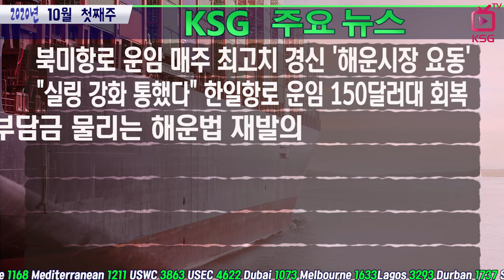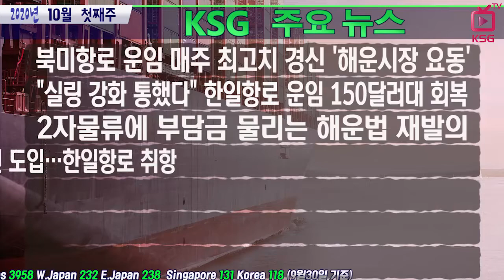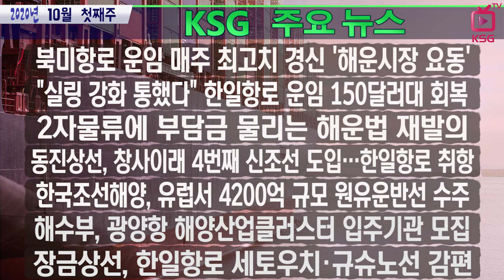바닥권으로 떨어졌던 한일항로 운임, 현재는? / KSG NEWS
북미항로 운임 매주 최고치 경신 '해운시장 요동'
"실링 강화 통했다" 한일항로 운임 150달러대 회복
2자물류에 부담금 물리는 해운법 재발의